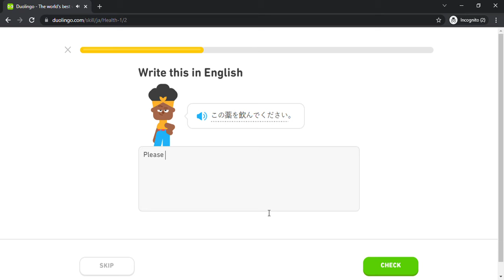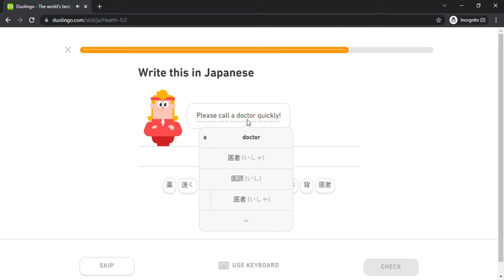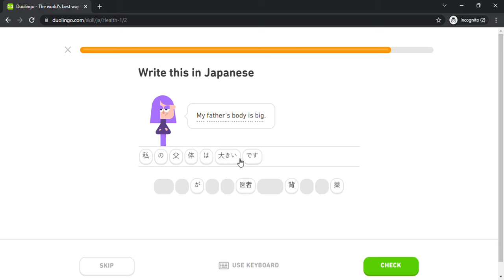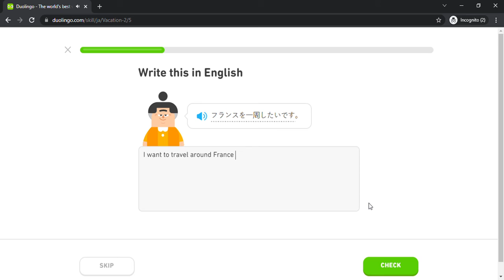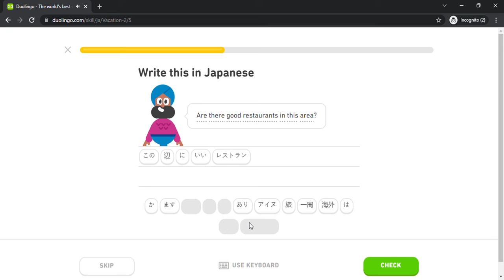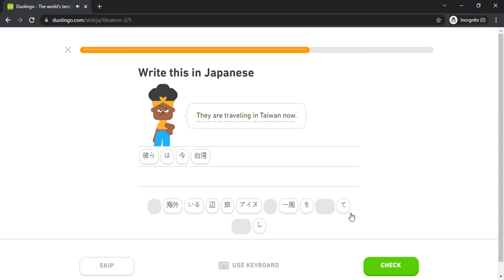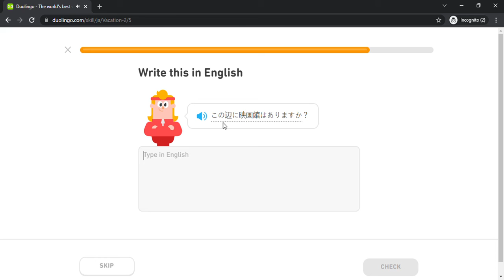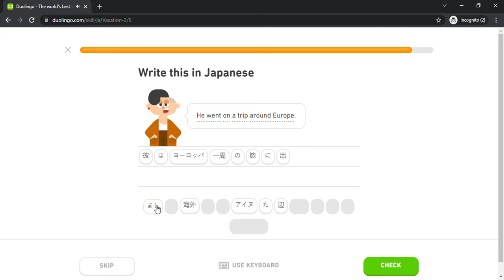Duolingo #867 Japanese - English (Part 20 - Health 1 and Vacation 2)